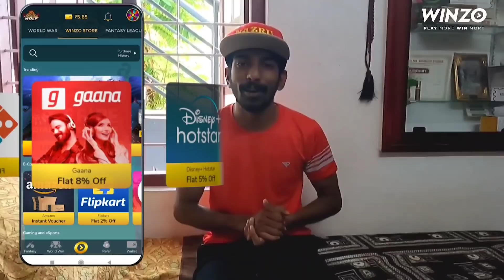ടൂറിസ്റ്റ് ബസ്സ് പ്രാന്തന്റെ ക്യാബിൻ യാത്ര part-1 | wayanad trip part-1 | nazru vlogger